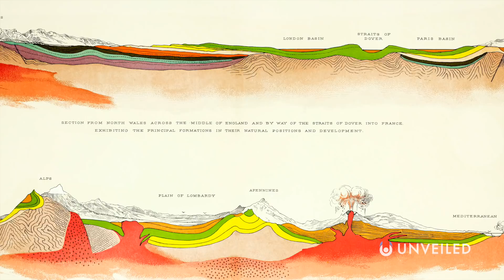Did Scientists Just Discover Giant Supermountains? | Unveiled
There once was a time when super-mountains ruled the world... Join us... and find out more!

In this video, Unveiled takes a closer look at a recent discovery of ancient super-mountains! What were these huge, majestic natural structures? When did they grace our planet? And exactly what role did they play in the evolution of life?? Let us know your verdict in the comments, and tell us if there are any other "mountainous" topics you'd like to see us cover!

0:00 Intro
0:48 Exploring the Mountains
1:57 Supermountains Discovery
5:14 The Links to Evolution
7:31 The Rate of Change
9:15 Conclusions